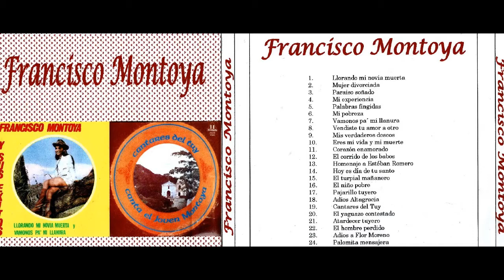Francisco Montoya - El Corrido Delos Babos